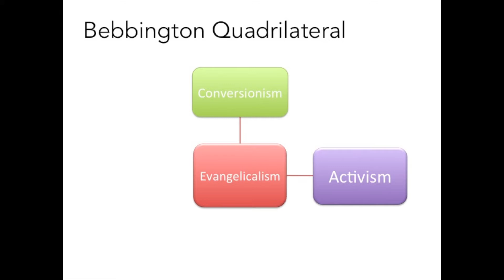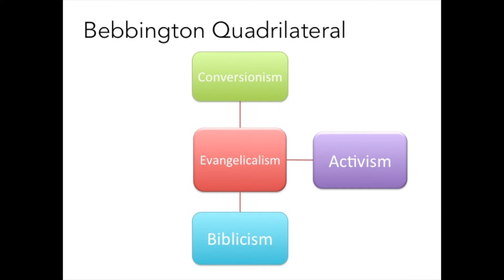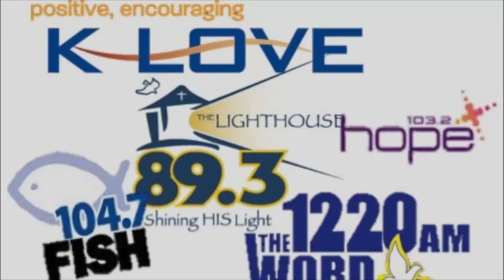John Fea's Virtual Office Hours: Fall 2014 - Episode 2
"What is an Evangelical?"